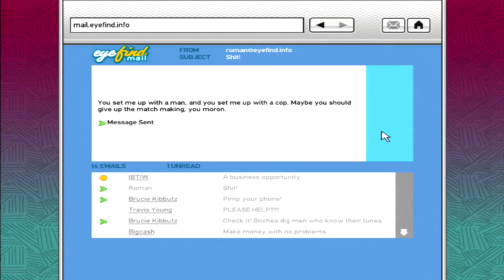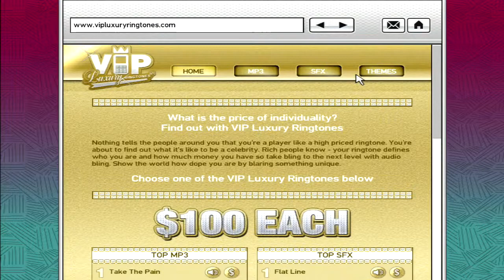Grand Theft Auto 4 Saving Roman & Dwayne Mission & United Liberty Paper Mission Part13